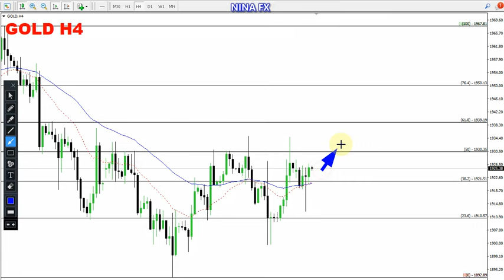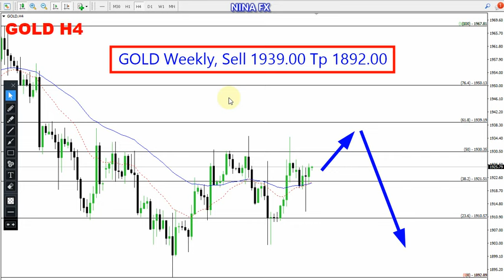Gold Weekly Forecast for July 11, 2023 by Nina Fx